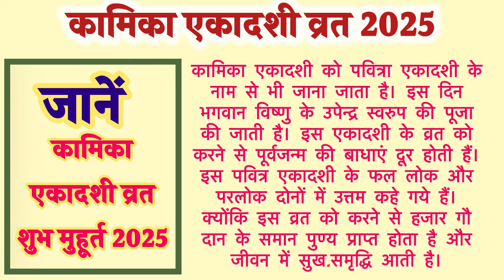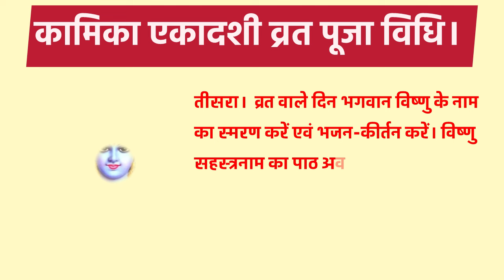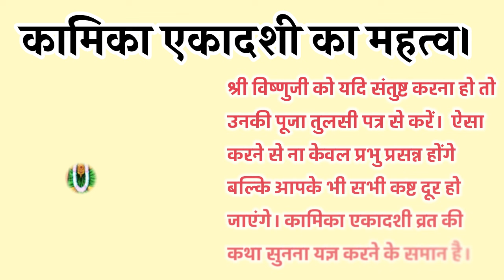कामिका एकादशी 2025 में कब है | Kamika Ekadashi 2025 Date and Time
कामिका एकादशी कब है
एकादशी कब है
कामिका एकादशी 2025 में कब है
कब है एकादशी का व्रत 2025 में लिस्ट
एकादशी व्रत कब है
कामिका एकादशी कब है 20 या 21 जुलाई
कामिका एकादशी कब है 2025
कामिका एकादशी 2025
एकादशी कब की है
कामिका एकादशी कब है 2025 में
जुलाई 2025 में कामिका एकादशी कब है
सावन कृष्ण की एकादशी कब है
2025 में एकादशी कब है
कब है एकादशी का व्रत 2025 में
2025 में एकादशी व्रत कब है
कामिका एकादशी 2024 में कब हैं
जुलाई 2025 में एकादशी कब है

kamika ekadashi 2024
ekadashi 2025
kamika ekadashi 2025
ekadashi kab hai
kamika ekadashi
all ekadashi date time 2025
ekadashi vrat calendar 2025
apra ekadashi 2025
kamika ekadashi 2025 date
ekadashi kab ki hai
2025 mein kamika ekadashi kab hai
kamika ekdashi 2025 deta time
devshayani ekadashi kab hai 2025
parivarthi ekadashi 2025
ekadashi tithi in 2025
list of ekadashi vrat 2025
ekadashi

कृपया ध्यान दे -'इस लेख में निहित किसी भी जानकारी/सामग्री/गणना की सटीकता या विश्वसनीयता विभिन्न माध्यमों/ज्योतिषियों/पंचांग/प्रवचनों/मान्यताओं/धर्मग्रंथों से संग्रहित कर ये जानकारियां आप तक पहुंचाई गई हैं। हमारा उद्देश्य महज सूचना पहुंचाना है, इसके उपयोगकर्ता इसे महज सूचना समझकर ही ज्ञान प्राप्त करे